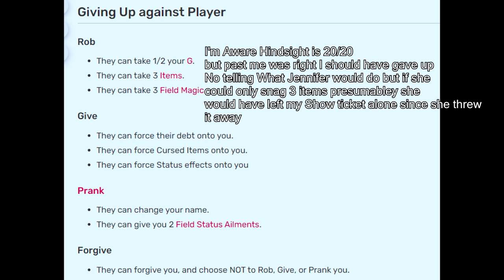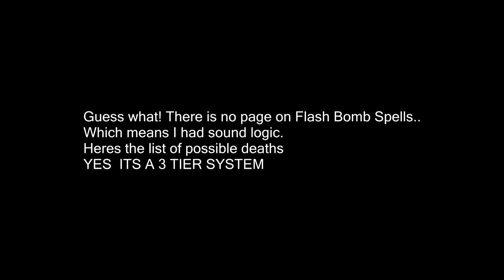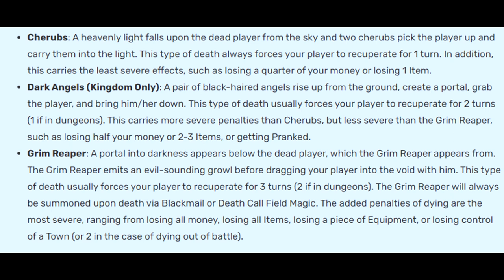NO WAY JENNIFER... Dokapon kingdom (19)